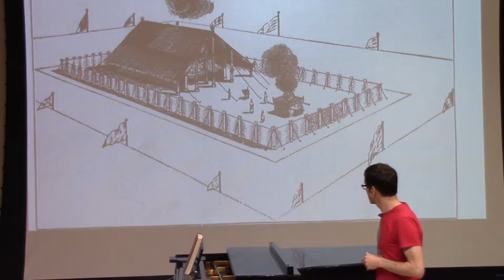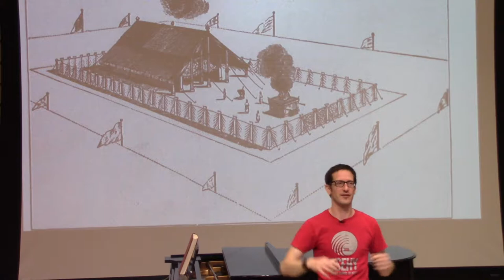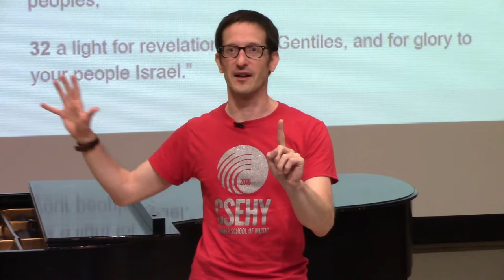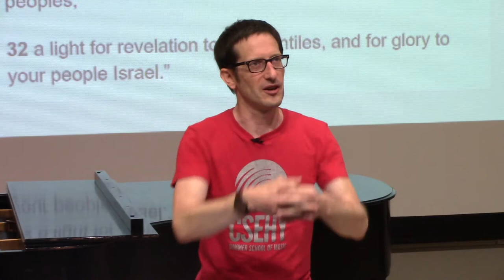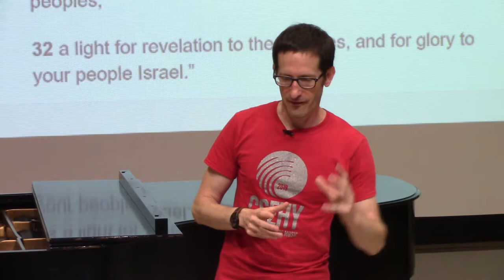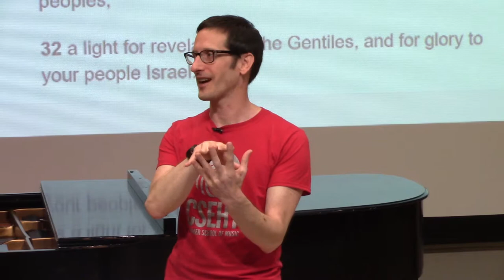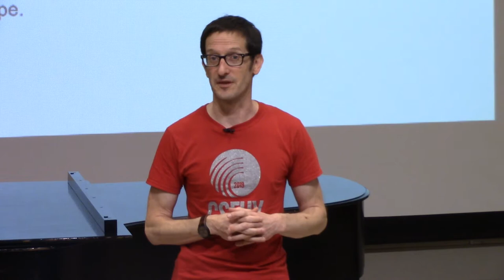Drawing Near to God - Week 2 Csehy 2019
Speaker: Graeme Burgan
Monday Chapel
Hebrews 4:14-16, 3:1-6
Luke 2:26-32